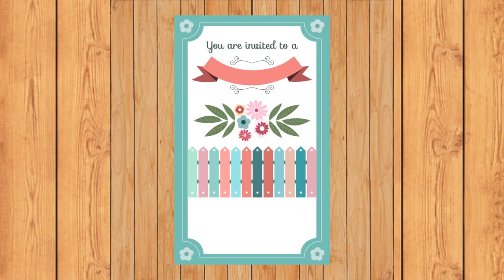Marriage Ceremony Today | Happy Wedding Ceremony |Shadi Khana Abadi | Couple Marriage |Marry Me 1445